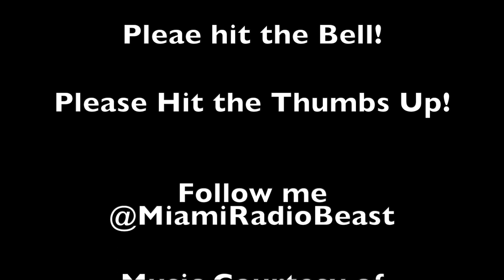Miami Gets Booted by the Noles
Brian the Beast London

The University of Miami Hurricanes lost to the Florida State Seminoles 31-28.  The Beast gives his take on the loss...what went wrong...and the big picture of what should happen with the top levels of the Athletic Department.

miami hurricanes football, miami hurricanes football live, miami hurricanes football 2022, miami hurricanes football 2001, miami hurricanes football locker room, seminole football, seminole football game, seminole football coach, seminole football network